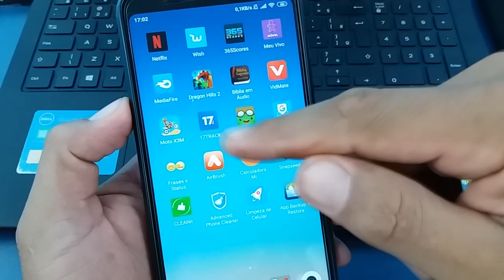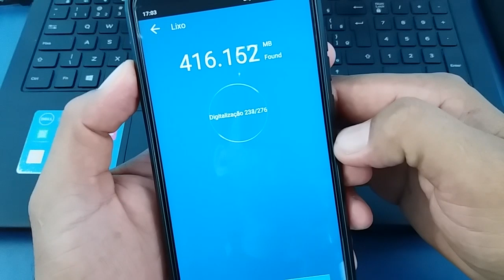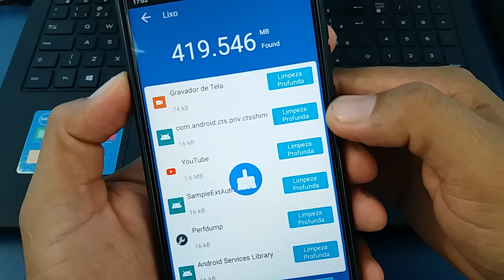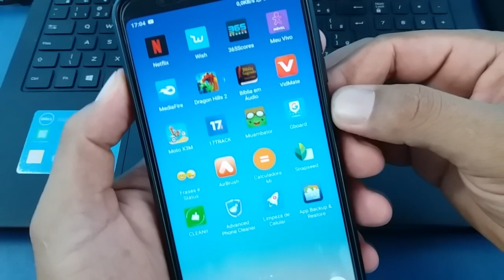VC NUNCA VIU ISSO! Mais AINDA dar TEMPO de DEIXAR seu ANDROID muito mais rápido - SEM TRAVAR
Por que o celular Android fica travando muito? isso acontece com praticamente todos os usuários do sistema Android, e é justamente isso que você vai aprender hoje aqui, vai aprender a como tirar esses travamentos e deixar o sistema do celular mais rápido sem travamentos.

De cada 10 aparelhos de celular no mínimo 8 com o passar dos dias de alguma forma acaba travando em algum momento e isso é muito comum pois os Android fica rodando todos os aplicativos que você tem instalado no celular em segundo plano mesmo se seu celular estiver no seu bolso com a tela apagada.

QUER TER UMA RENDA EXTRA TODA SEMANA??

Assista esse 2 vídeos onde ensino a qualquer pessoas a ganhar uma boa grana usando o próprio celular, (tem provas de pagamento).

VAZOU NOVO APP! COMO GANHAR DINHEIRO TODO DIA COM UM APLICATIVO

Uma palavra profética para seu coração, isso vai mudar SUA VIDA